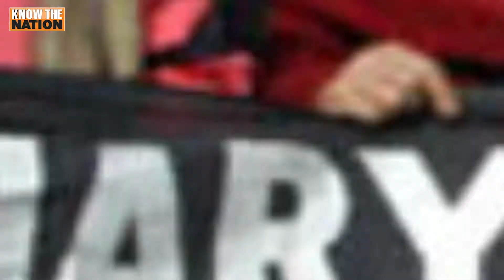Rahul Gandhi claims to be Kashmiri Pandit, Congress has failed them massively! Watch:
The 1987 Jammu & Kashmir Assembly elections rigging by Congress had resulted in radicalization of the valley, which in turn resulted in systemic murder & mass exodus of KashmiriPandits. Though Rahul Gandhi claims to be Kashmiri Pandit, Congress has failed them massively!